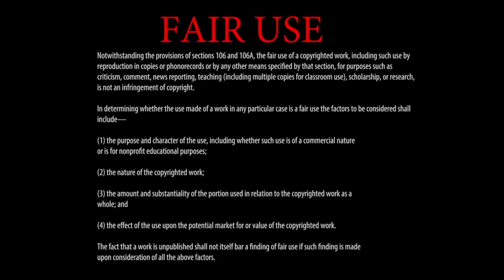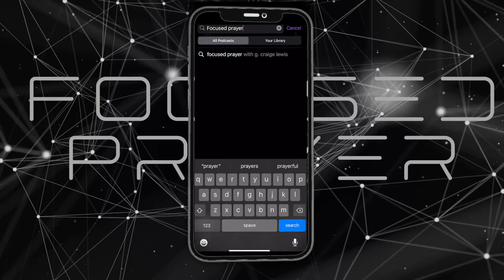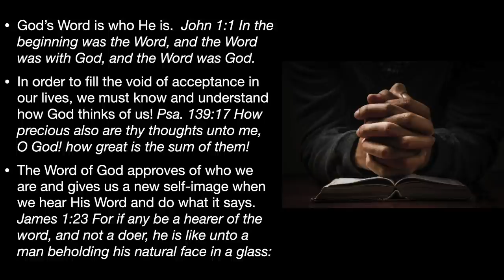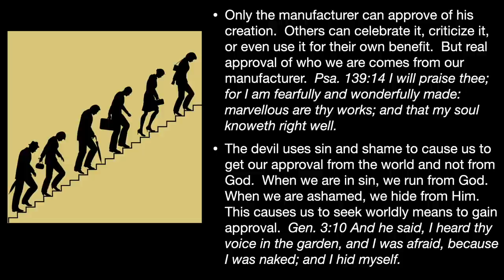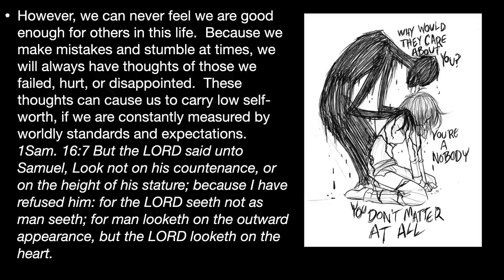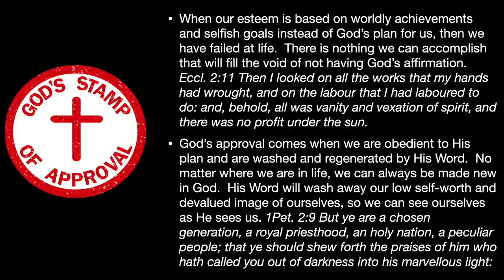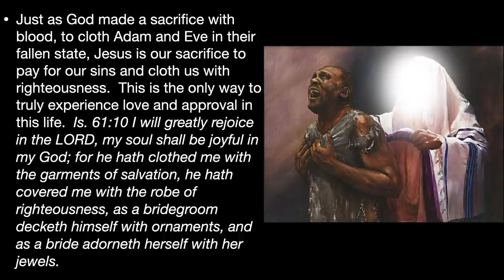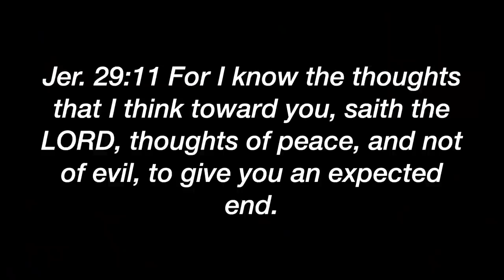Godly Esteem - A Message by: G. Craige Lewis of EX Ministries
Our esteem and self value can gravely effect our peace and contentment. In this message Pastor Lewis teaches us how to overcome low self esteem by accepting God's opinion of us!